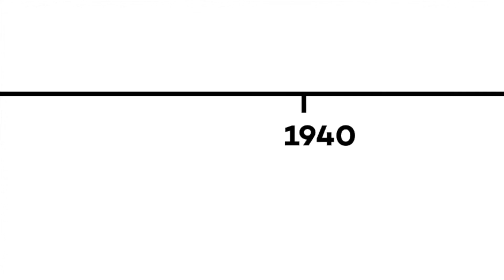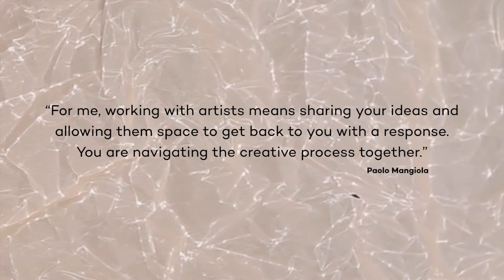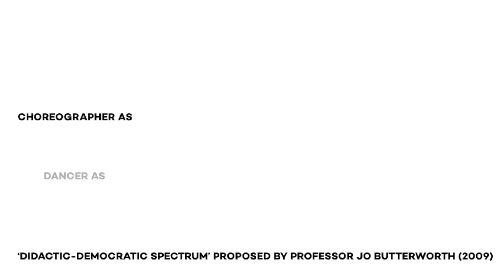ŻfinBlinks: Collaboration (Season 2 Episode 2)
This month's episode looks at collaboration on various levels of the choreographic process, both in the studio, and dance as a multidisciplinary medium.  The sharing of knowledge and practices has led to some of our most innovative and original works of art, and the development of technology as a collaborative tool has pushed our creative boundaries beyond the traditional structure and settings of dance performance.  How does a choreographer embark on a journey with other collaborators? We look at some examples to understand how these processes can vary, with a spotlight on ŻfinMalta's 'Voyager' by Paolo Mangiola.